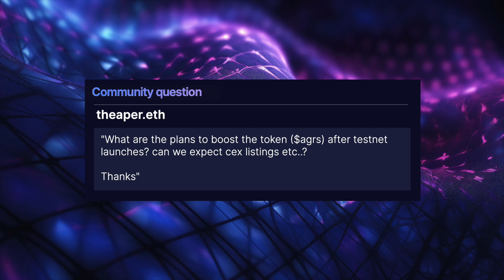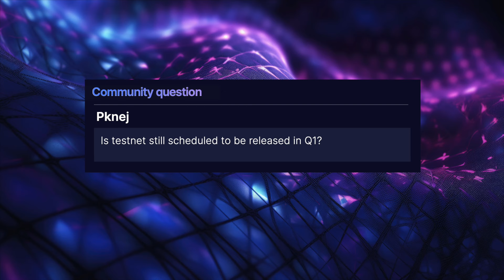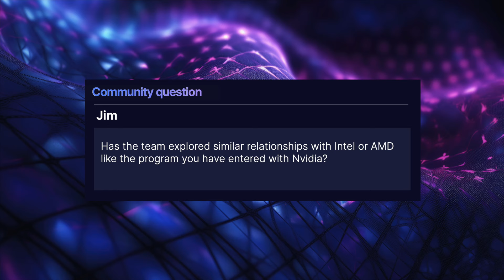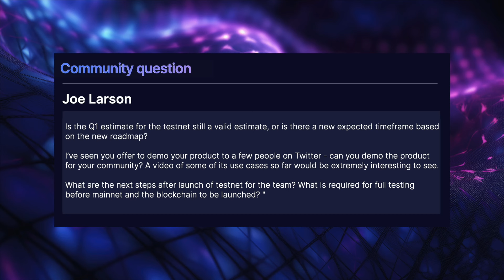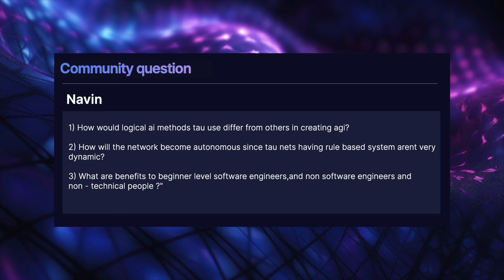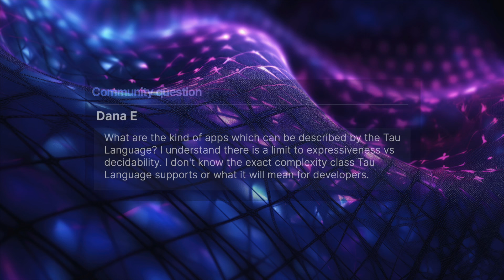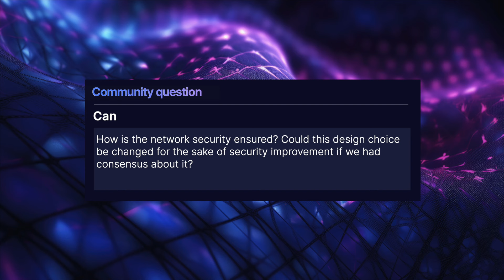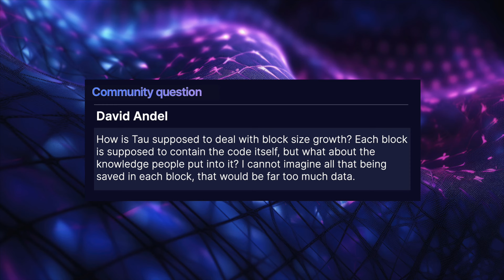Decentralized AI Blockchain Network | Q&A | FEB 2024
Tau Net is a decentralized collaborative platform that uses a novel logic-based collaborative software specification method combined with knowledge representation. Users can request and receive answers and functionality automatically, with provably correct results. Tau Net's self-evolving nature will allow it to become whatever its users want it to be. It will enable efficient discussions between any number of people, as well as the acceleration of personal and scientific discoveries. Users will have an unprecedented ability to have direct control in every aspect of the software's behaviour, with the system proving requirements are met. Agoras ($AGRS) is at the center of trade within the Tau Net economy, representing the total purchasing capability of all increasingly available assets in the system.

🔹Questions & Timestamps:🔹
00:00 Intro
00:20 Plans to boost $agrs post-testnet launch? CEX listings?
00:55 Where is Tau's database stored? Tau chain block size?
1:44 Will the token be supported by hardware wallets after mainnet?
2:34 Can L2 solutions be built on your L1 system? Incentives for projects?
03:40 Testnet release still on for Q1?
04:22 Will $AGRS co-exist with projects like Tao?
05:43 Beneficial for Tau to support L2 projects post-mainnet?
06:22 Integration of $AGRS with hardware wallets post-mainnet?
06:49 Release MainNet V1.0 with basic features to speed up launch?
07:40 Update on moving to your own network?
08:47 Explored partnerships with Intel or AMD like with Nvidia?
09:35 Would rebranding to "Agoras AI: tau.net" improve marketing?
10:45 Can lost tokens on Chaoex be blacklisted from mainnet swap?
12:35 Is Q1 still the testnet target?
12:55 Community product demo?
13:31 Next steps post-testnet?
14:49 Automatic grammar checker in Tau's interface?
15:24 Tau's logical AI methods vs. others for AGI?
17:35 Network autonomy with rule-based system?
18:09 Benefits for beginners and non-technical users?
19:08 Mainnet rollout timeline?
19:38 Impact of Nvidia Inception programme on AGRS? Why Nvidia chose AGRS for its Inception program?
20:39 Tau's 10-year vision? Plans for stock exchange listing?
21:32 What are a normalizer and a splitter in Tau?
22:54 App limitations by Tau Language?
24:08 Next project steps after Mainnet?
25:07 Whiteboard video about Tau for clarity?
25:59 Network security measures?
27:24 Benefits for other Blockchains and DAOs?
28:29 Handling Tau's block size growth? Initial knowledge base?
29:11 Completion status of Tau Language Alpha and testnet?
30:07 The Whitepaper states, "A contradictory opinion is always false." If Alice thinks vanilla is best and Bob prefers chocolate, how is this false? Am I misunderstanding?